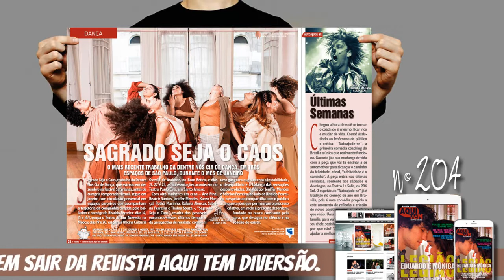REVISTA AQUI TEM DIVERSÃO - EDIÇÃO 204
MATÉRIA DE CAPA DA REVISTA AQUI TEM DIVERSÃO - EDIÇÃO 204

EDUARDO E MÔNICA’ ESTREIA EM APROXIMADAMENTE 500 SALAS BRASILEIRAS NESTA QUINTA-FEIRA (20/01)

Dirigido por René Sampaio e estrelado por Gabriel Leone e Alice Braga, longa-metragem inspirado nos populares personagens criados por Renato Russo teve excelente semana de pré-estreias em Brasília, está em cartaz em Miami e será lançado em três cidades portuguesas no dia 27/01

Um dos lançamentos nacionais mais aguardados de 2022, o longa-metragem ‘Eduardo e Mônica’ entra em cartaz em cerca de 500 salas de cinema do Brasil a partir desta quinta-feira, 20 de janeiro. A comédia romântica inspirada nos populares personagens criados por Renato Russo teve uma semana de pré-estreias lotadas em Brasília, entrou no circuito comercial de Miami no dia 14 de janeiro e chega aos cinemas de três cidades portuguesas no próximo dia 27.

O filme marca a reedição da parceria entre o diretor René Sampaio e a produtora Bianca De Felippes, responsáveis também por “Faroeste Caboclo” (2013), outro grande sucesso da banda brasiliense Legião Urbana, cuja adaptação cinematográfica foi vista por mais de 1,5 milhão de espectadores. Com Alice Braga e Gabriel Leone nos papéis-título, o longa-metragem percorreu renomados festivais internacionais, como os de Miami e Edmonton, onde conquistou em 2020 o prêmio de Melhor Filme. ‘Eduardo e Mônica’ tem produção da Gávea Filmes, Barry Company e Fogo Cerrado Filmes, coprodução da Globo Filmes, produção associada da Reprodutora e distribuição da Downtown Filmes e Paris Filmes.

O longa-metragem foi rodado em Brasília, no Rio de Janeiro e na Chapada dos Veadeiros durante oito semanas em 2018. A equipe principal contou com mais de 200 pessoas. A produtora Bianca De Felippes, o diretor René Sampaio, o diretor de fotografia Gustavo Hadba e o diretor de arte Tiago Marques, a produtora de elenco Marcela Altberg e o produtor executivo Gabriel Bortolini, entre outros profissionais, se uniram novamente depois do sucesso de “Faroeste Caboclo”.

A adaptação da famosa canção de Renato Russo é uma história de amor que acompanha o relacionamento de Mônica e Eduardo, que precisam superar as muitas diferenças para viver um grande amor na Brasília dos anos 80.

‘O filme é uma delicada história de amor que fala, entre outras coisas, sobre como é possível amar e respeitar quem pensa muito diferente de você. Em alguma medida, todos já foram o Eduardo ou a Mônica em alguma relação’, define o diretor René Sampaio. ‘Era muito importante para a gente ser fiel ao espírito do Renato. Das músicas compostas por ele, esta é a mais solar. Então, a ideia era manter essa energia’, acrescenta Bianca De Felippes.

Gabriel Leone e Alice Braga trabalharam juntos pela primeira vez e vivem os dilemas dos personagens que se apaixonam e começam um relacionamento, mesmo tendo idades e personalidades completamente diferentes. Também estão no elenco Otávio Augusto (como Bira, avô de Eduardo), Juliana Carneiro da Cunha (Lara, mãe de Mônica), Victor Lamoglia (Inácio, amigo de Eduardo), Bruna Spínola (Karina, irmã da Mônica) e Fabrício Boliveira em participação especial.

Com roteiro assinado por Matheus Souza em parceria com Claudia Souto, Michele Frantz e Jéssica Candal, o filme se passa em 1986, ano de lançamento do disco ‘Dois’, da Legião Urbana, e o espectador atento vai encontrar homenagens a emblemáticos eventos do período. A trilha sonora original foi composta por Lucas Marcier, Fabiano Krieger e Pedro Guedes, do ARPX Estúdio. O filme tem orçamento total de R$ 10 milhões O patrocínio é do FAC / GDF, Rio Filme, Telecine, BRDE, FSA e Ancine, com investimento do BNDES e distribuição da Downtown Filmes e Paris Filmes.

LEIA A EDIÇÃO 204 DA REVISTA AQUI EM DIVERSÃO